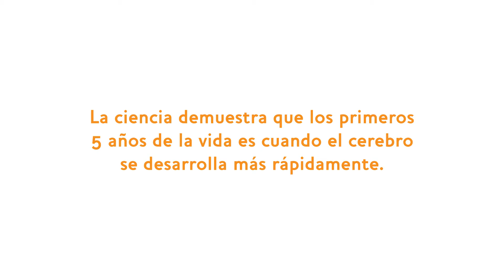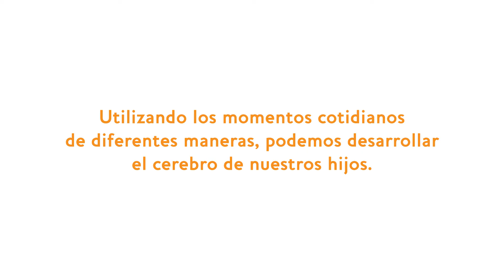Vroom: ¡Todos tenemos la posibilidad de crear momentos para desarrollar el cerebro de sus niños!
¿Sabias que todos los padres y cuidadores tienen la posibilidad de crear momentos para desarrollar el cerebro de sus niños? Este video inspirador demuestra este concepto e introduce una iniciativa de aprendizaje temprano llamada Vroom.

Para mas información y para descargar la aplicación GRATUITA Vroom, anda a

¡Únete a los miles de padres y cuidadores en la pagina de Facebook y Twitter de Vroom!